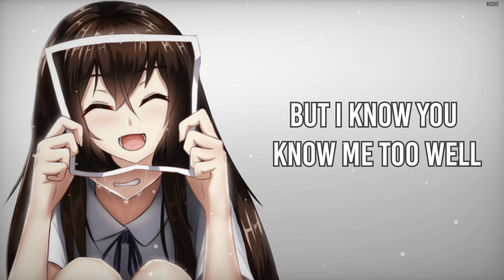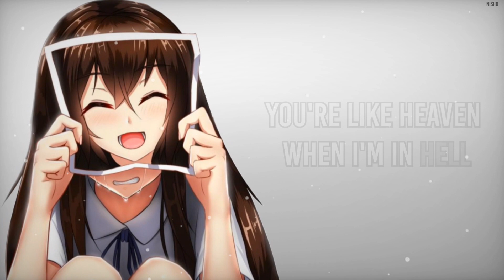Nightcore - Fake A Smile [Lyrics]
♪Song: Fake A Smile

but I’m screaming inside like
ohhh
say these words on repeat
while I’m trying to breathe